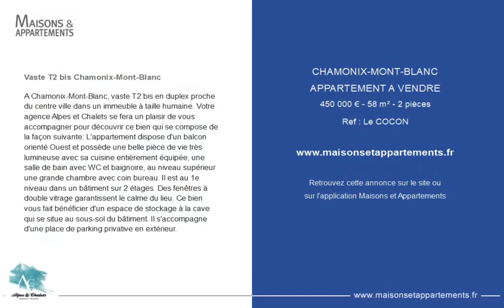CHAMONIX-MONT-BLANC - APPARTEMENT A VENDRE - 450 000 € - 58 m² - 2 pièce(s)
Référence : Le COCON

Vaste T2 bis Chamonix-Mont-Blanc

A Chamonix-Mont-Blanc, vaste T2 bis en duplex proche du centre ville dans un immeuble à taille humaine. Votre agence Alpes & Chalets se fera un plaisir de vous accompagner pour découvrir ce bien qui se compose de la façon suivante: L'appartement dispose d'un balcon orienté Ouest et possède une belle pièce de vie très lumineuse avec sa cuisine entièrement équipée, une salle de bain avec WC et baignoire, au niveau supérieur une grande chambre avec coin bureau. Il est au 1e niveau dans un bâtiment sur 2 étages. Des fenêtres à double vitrage garantissent le calme du lieu. Ce bien vous fait bénéficier d'un espace de stockage à la cave qui se situe au sous-sol du bâtiment. Il s'accompagne d'une place de parking privative en extérieur.

Cette annonce vous est proposée par l'agence ALPES ET CHALETS

|2460677|